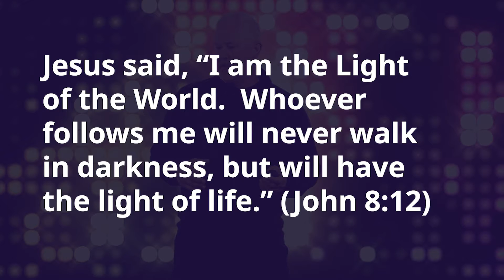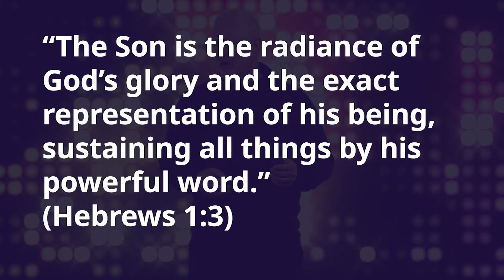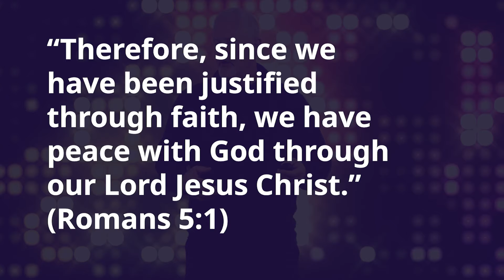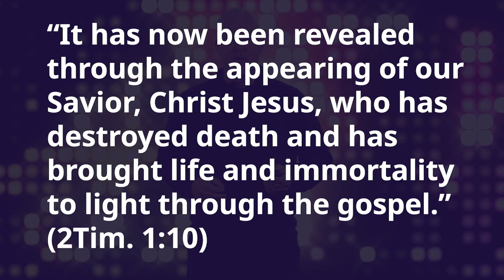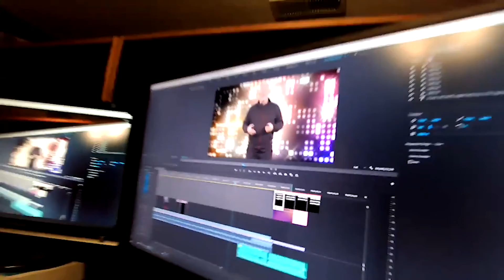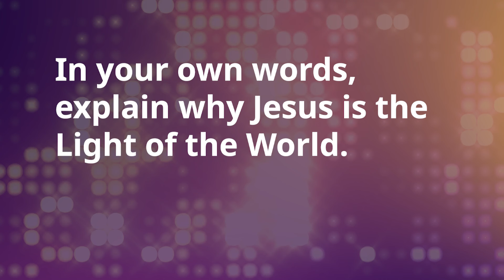Marvelous Light, Part 3 - River West 4th & 5th Graders - Dec 20th, 2020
Welcome to the River West Church 4th and 5th grade devotional! We hope this helps you grow in your relationship with Jesus, and we can't wait to see you again soon.